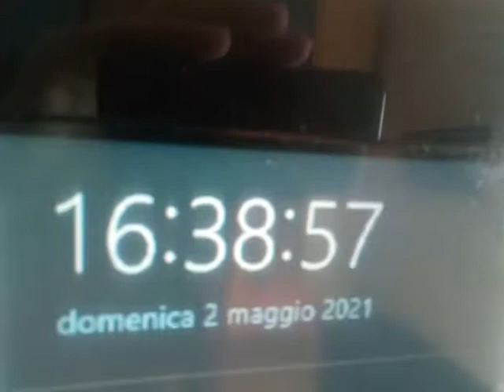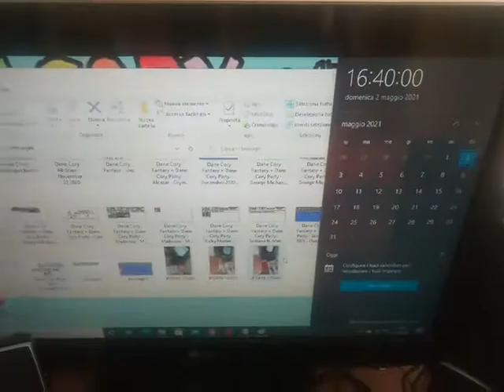Dane,Happy! - Sweet,May 2021